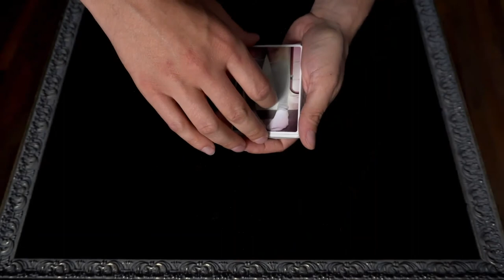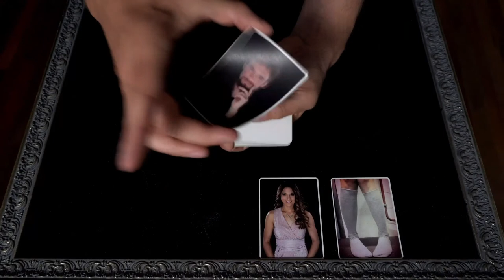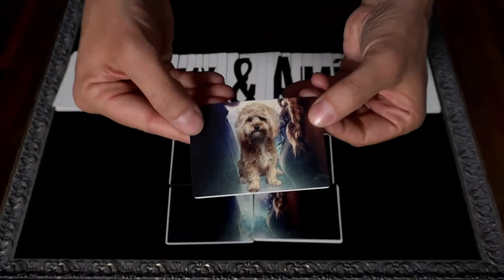2021-11-20 - Interview with The Clairvoyants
Cody, Jay, and AGT Commenter welcomed @thommyten, Thommy Ten and Amelie Van Tass, to the podcast. We talked about their new Las Vegas show, their time on @AGT, what they did during the pandemic, and they also showed off a little of their Vegas show.